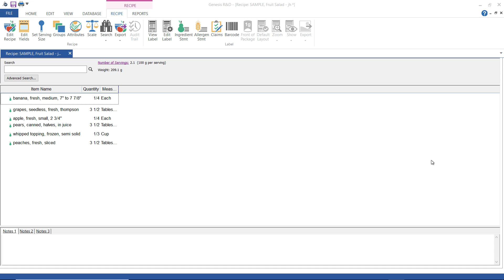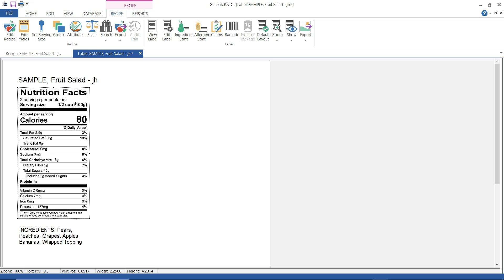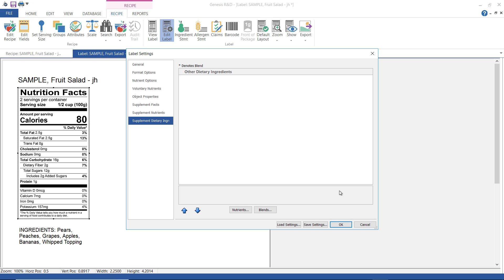Creating a Label in Genesis® R&D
Creating a label is one of the fundamentals of using Genesis R&D. This tutorial shows you how to create and modify a Standard US Nutrition Facts Labels in Genesis R&D Food Formulation & Labeling Software.

Note: Changes made in label settings only apply to the Recipe that you are working with.